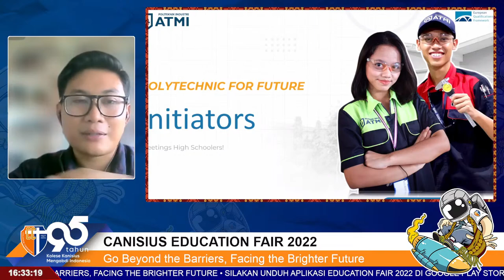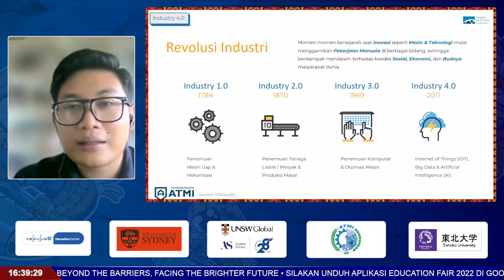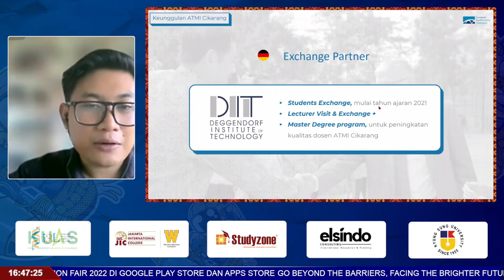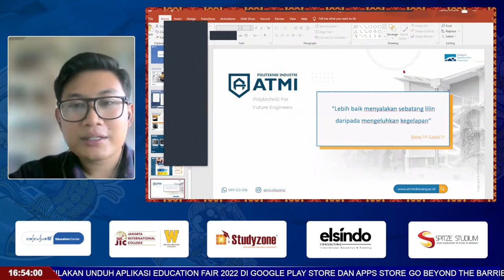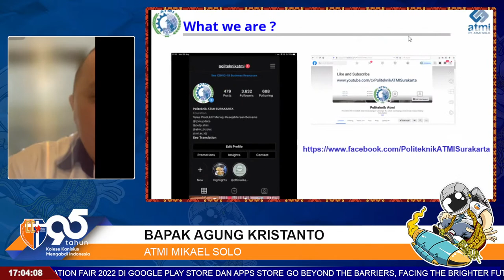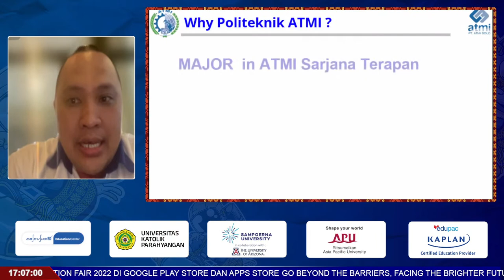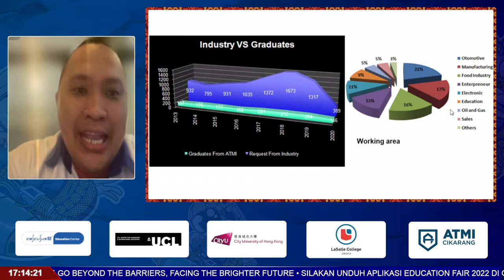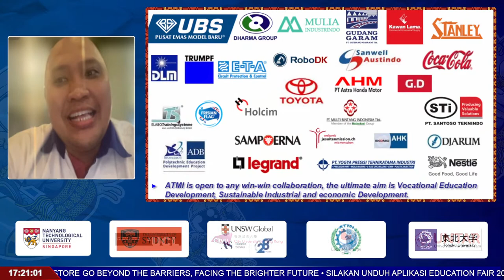PRESENTASI ATMI SOLO DAN CIKARANG